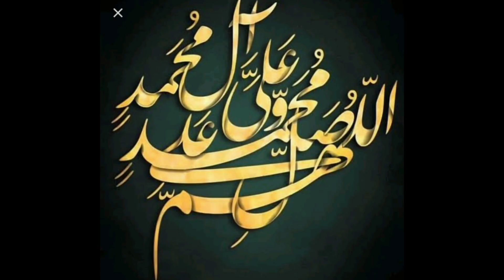حضرت یوسف علیہ السلام اور ان کی پھپھو کی محبت/kausar diary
حضرت یوسف علیہ السلام اور ان کی پھپھو کی محبت میں ان کا امتحان//
بحوالہ کتب تاریخ اسلام جلد اول/